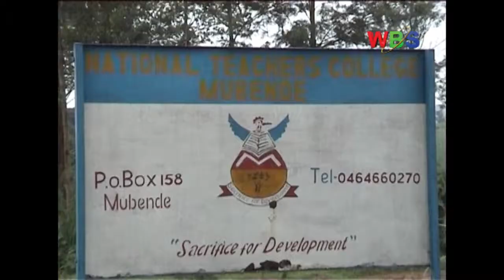Ebbiva E Namugongo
Enteeketeeka z’okulamaga e Namugongo zikyaagenda mumaaso, nga ekifo kyonna kimaze okuyooyotebwa bulungi.
Olwaleero, WBS ekyadeko ku kiggwa ky’abakatuliki, era embeera efanana bweeti.